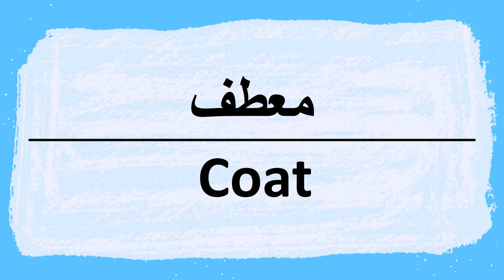How to say Coat in Arabic معطف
Coat Pronunciation and writing in Arabic.